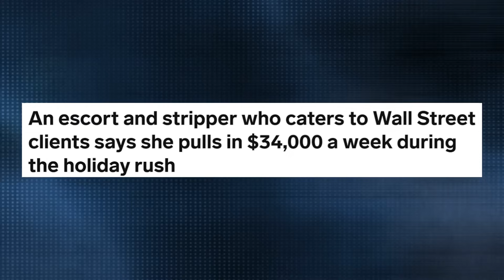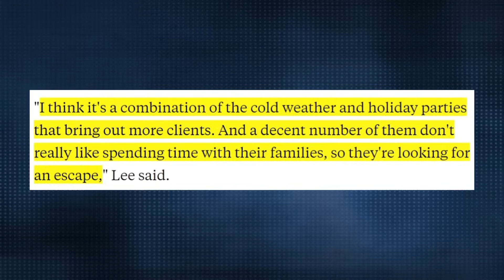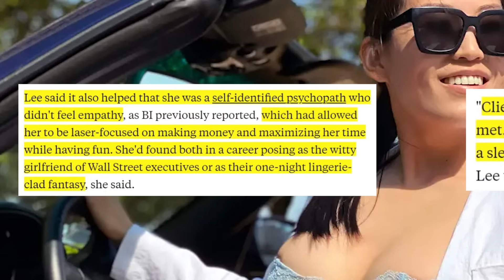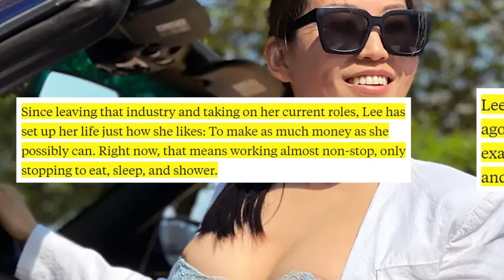I’m Quitting For This